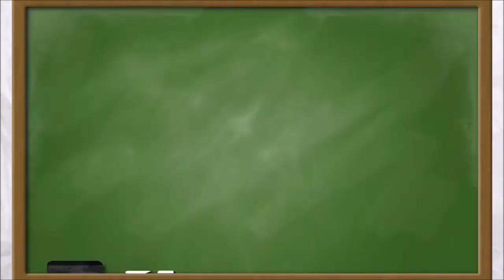The Official Unofficial Game Theory Trailer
This is just a fan trailer I wanted to make since I love MatPat and the whole theorist team so much! (And besides, have you seen the original trailer for Game Theory? Not the best)

Follow MatPat on twitter: @MatPatGT
Follow MatPat on Instagram: @MatPatGT